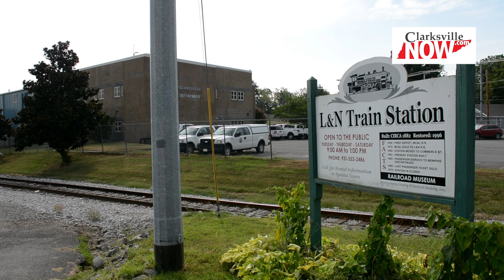Know Your Town: Clarksville Train Station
Learn a little bit more about the historic train station in downtown Clarksville that has a song written about it